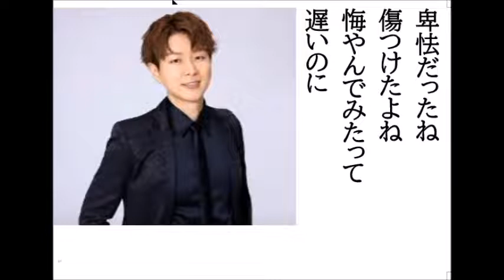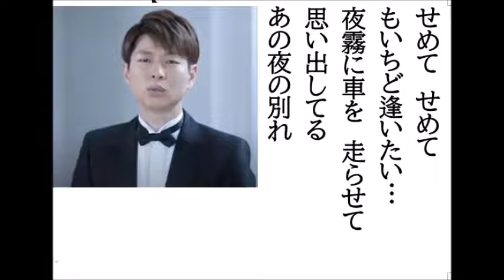詩吟・歌謡吟「哀愁夜霧(パクジュニオン)」いとう彩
パクジュニオンの最新歌です。月刊カラオケファン、歌の手帖、5月号より。